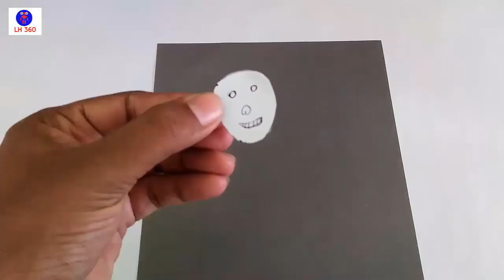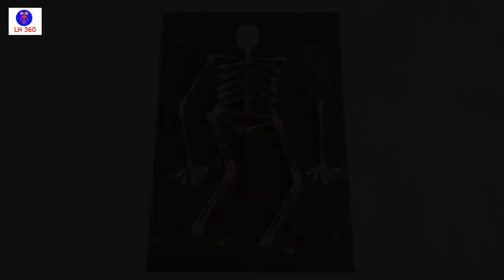Cottonbags art.make cottonbads wall hanging.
How to make wall hanging with cotton buds.